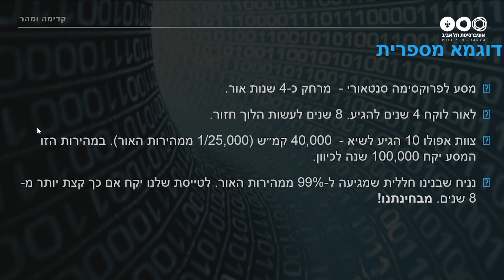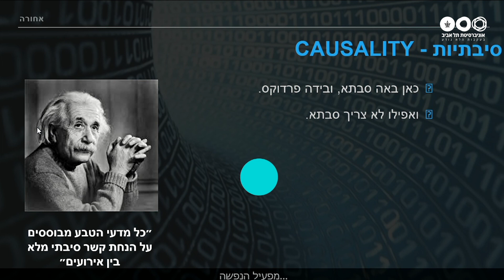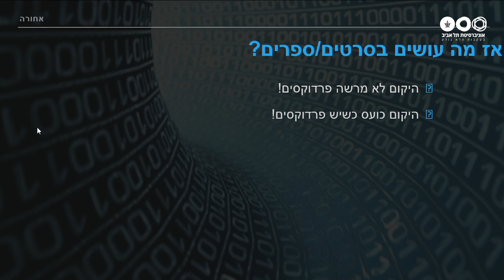מסעות בזמן נפוצים במדע הבדיוני, אבל מה אומר המדע?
רוצים לצפות בהרצאות נוספות מאירועי אתנחתא ולהתעדכן באירועים הקרובים?

פרופ' דובי פוזננסקי  מנסה להסביר מדוע הנסיעה בזמן אפשרית רק בסרטי המדע בדיוני, ומודה שגם שם רק בודדים נשארים נאמנים למציאות, אם נסיעה כזו הייתה אפשרית. על אלברט איינשטיין, פרדוקס הסבתא, תורת היחסיות ומבט אופטימי אל העתיד בהרצאה המרתקת שנערכה במסגרת אירועי אתנחתא של אוניברסיטת תל אביב.

"אם מסע בזמן אפשרי - איפה התיירים מהעתיד?"   סטיבן הוקינג

עד שהם יגיעו, אותם תיירים מזמן אחר, אנחנו מזמינים אתכם לצאת אתנו למסע הראשון במסגרת סדרת אירועי אתנחתא ולחזור בזמן אל שנת 1900, השנה בה הוטמנה קפסולת הזמן הראשונה בעיר דטרויט. כשבידינו למעלה ממאה שנות מדע ומחקר, ננסה לבחון כיצד הגילויים והשינויים התקופתיים של תחילת המאה ה-20 מעסיקים גם בימינו את מיטב החוקרות והחוקרים של אוניברסיטת תל אביב.

אהבתם? מוזמנים לנסוע בזמן עם החוקרים שלנו להרצאות קצרות נוספות:
כיצד הפכה סין המסורתית של המאה ה-19 למעצמת על כלכלית וטכנולוגית?